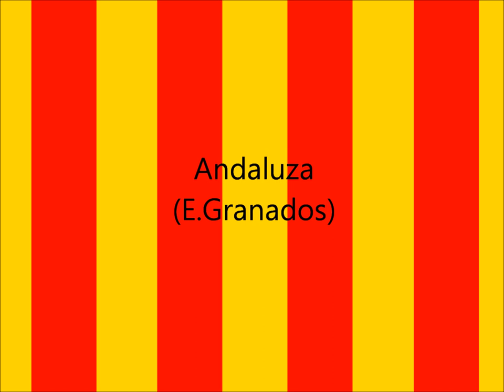Andaluza (E.Granados)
[Música Española - Giovanni M. da Zama]